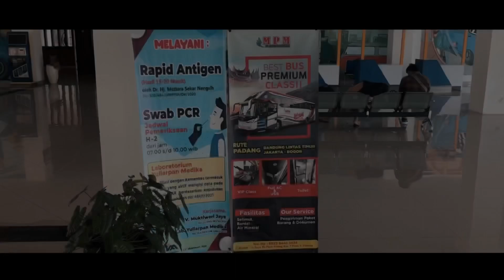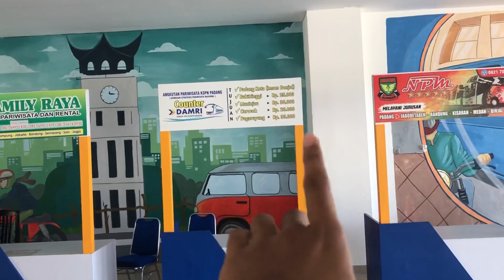TERMINAL BUS TERMEWAH DAN MEGAH DI SUMBAR / BELUM BANYAK PO BUS YANG MASUK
Terminal Anak Air adalah terminal bertipe A yang mulai dioperasikan sejak Oktober 2021 di Batipuh Panjang, Kota Padang, Sumatra Barat, Indonesia.[2][1] Terminal ini menjadi terminal bus utama di Kota Padang, menggantikan Terminal Lintas Andalas yang berubah menjadi Plaza Andalas dan Terminal Bengkuang yang berubah menjadi Balai Kota Padang.
Pada 9 Februari 2018, Menteri Perhubungan Budi Karya Sumadi melakukan peletakan batu pertama proyek pembangunan Terminal Anak Air.[3] Lahan untuk terminal dibebaskan oleh Pemerint

Bus Jogjakarta
Bus Malaysia
Bus Channel
Bus oleng
Bus telolet
Bus simulator
Bus tato bahasa Indonesia
Bus tingkat
Bus Sumatera
Bus Sumatera barat
Bus Sumatera Jawa
Bus Sumatera balap
Bus Sumatera baru
Bus Sumatera ngebut
Bus Sumatera raya
Bus Sumatera balapan